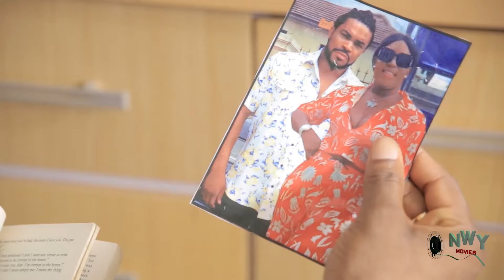IYIKPA THE RIVER GODDESS 1& 2 WATCH THIS AMAZING MOVIE OF REGINA DANIELS NOLLYWOOD EPIC 2024